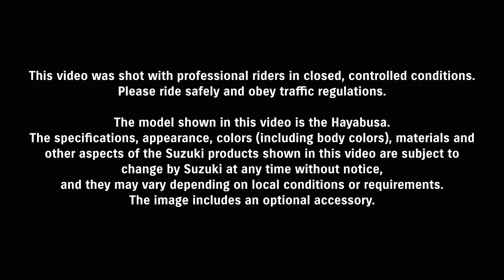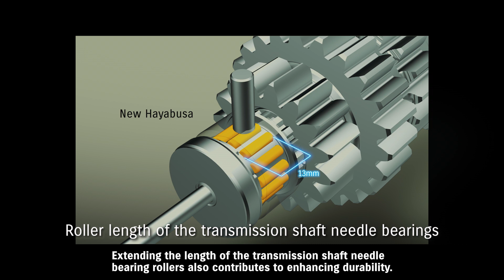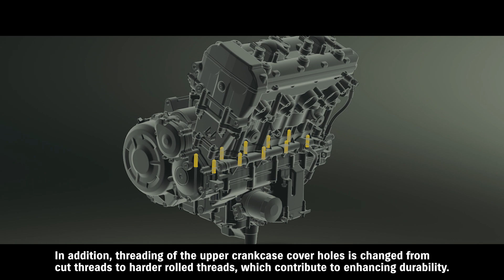Suzuki Hayabusa - Zuverlässigkeit (engl.)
Erfahre mehr über Suzuki Motorrad Deutschland Bring' den Asphalt zum Glühen – mit Suzuki Motorrad Deutschland. Für deine Leidenschaft. Für deinen „Way of Life“. Auf die Strecke, fertig, los! Ob Street Bike, Racing Bike oder Scooter – Suzuki Motorrad Deutschland steht für Qualität & Fahrspaß.